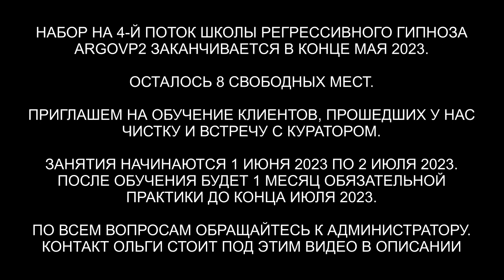Инкуб с накидкой | Демон | Дракон | Лизард | Арахноид | ARGOVP2 регрессивный гипноз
✅ По вопросам сеансов - администратор Ольга Инкуб с накидкой | Демон | Дракон | Лизард | Арахноид | ARGOVP2 регрессивный гипноз
00:00 Поднимаем Йоланту в комнату диагностики
01:29 Прищепки на руках и ногах
02:23 Демон и другие Интерференты
03:16 Реверс энергий
03:40 Кто сколько находился в биополе
04:05 Печать Дракона
04:50 Лизард и Инкуб с шалью на плечах
05:49 Демон и его прищепки
06:06 Арахноид вытаскивает иголки
06:52 Лярвы
08:02 Инкуб снял спираль и шаль
08:27 Беременный Лизард
08:46 Синий Дракон снял платы
09:20 Эмоциональный фантом
11:21 Демон уходит на свою частоту
11:48 Арахноид и Инкуб уходит
12:25 Отпускаем Лизарда и Синего дракона
13:02 Гнездо Лизарда